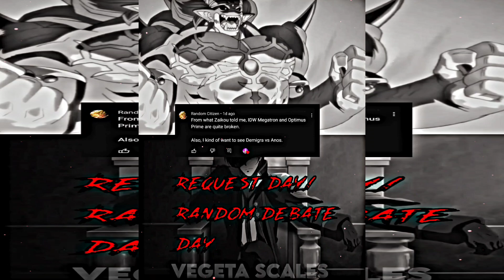Demigra Vs Anos LN | Xeno Goku (Game) Vs Saitama Terra 2